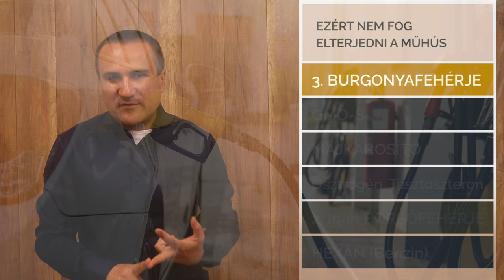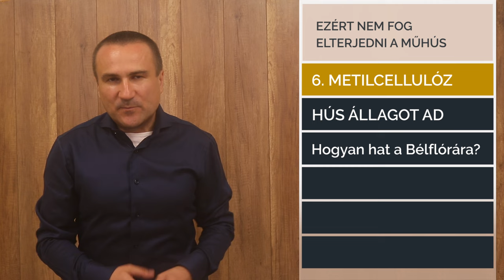Ezért nem fog elterjedni a Műhús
Gyakori összetevők a műhús, a növényi alapú készítményekben, amelyek negatív hatást fejthetnek ki az emberi szervezetben.